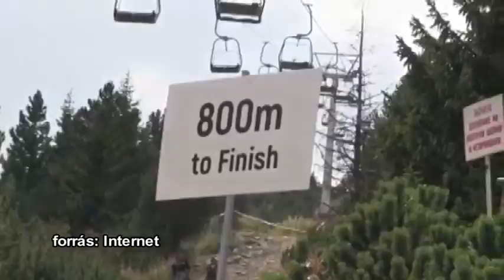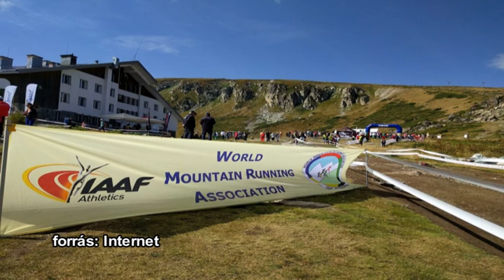2016.10.11. Hegyifutó Világbajnokság